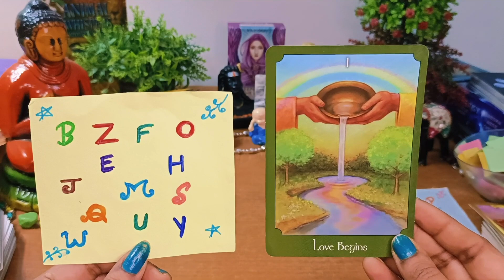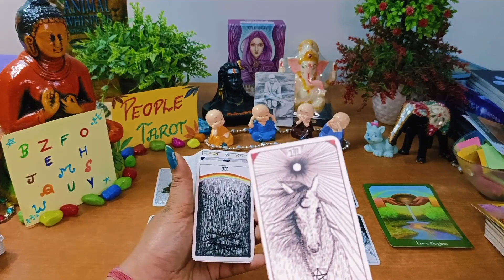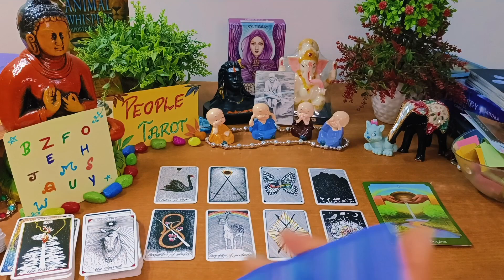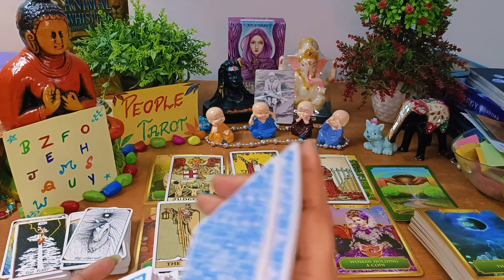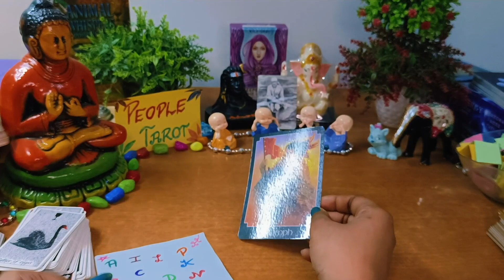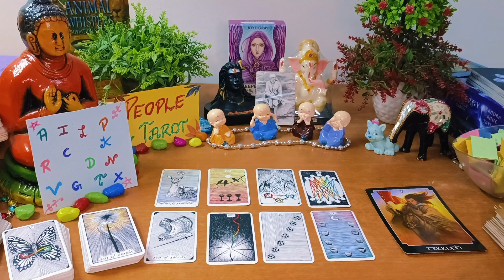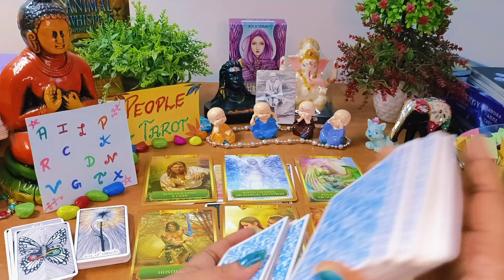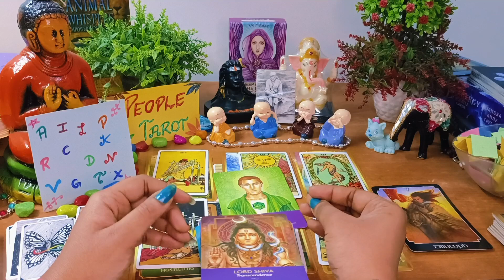🦄🦋Pick a CARD-🧿AAPKE JEEVAN MAI KONSI KHUSHIYAN AANE BALI HAI🕉️BLESSINGS COMING IN LIFE🎁People Tarot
✨💫For Paid Readings✨🌟
1 Question : 555 Rs.
2 Questions : 999 Rs.
4 Questions : 1444 Rs.

Intro : 0:00
pile 1 : 1:50 ( A - M)
pile 2 : 20:05 (N - Z)

Video Question:

future tarot
apka Bhavishaya
apki life kaisi hogi aane bale time mai
career reading
who is Obsessed with you tarot
who is coming your way tarot
who is coming in your life tarot
who will you marry
who will I marry tarot
111 tarot
1111 tarot
आपके जीवन में कोनसी खुशियाँ आने बाली माई
आपकी जिंदगी में कौन सी खुशियां आने बाली है
आपको क्या मिलने वाला है टैरो
कोंसी खुशखबरी मिलेगी आपको
कब खुशियां आएंगी मेरी लाइफ में टैरो
ਆਪੇ ਜੀਵਨ ਮਾਈ ਕਾਂਸੀ ਖੁਸ਼ੀਆਂ ਆਨੇ ਬਲੀ ਮਾਈ
ਆਪਕੀ ਜ਼ਿੰਦਗੀ ਮਾਈ ਕੌਂਸੀ ਖੁਸ਼ੀਆਂ ਆਨੇ ਬਲੀ ਹੈ
ਆਪਕੋ ਕਿਆ ਮਿਲਨੇ ਬਾਲ ਹੈ ਤਾਰੋ
ਕੌਨਸੀ ਖੁਸ਼ਖਬਰੀ ਮਿਲਗੀ ਆਪੋ
ਕਬ ਖੁਸ਼ੀਆ ਆਏਗੀ ਮੇਰੀ ਜਿੰਦਗੀ ਮਾਈ ਟੈਰੋ
آپ کی زندگی مائی کون سی خوشیاں آنے بالی مائی
آپکی زندگی میری کون سی خوشیاں آنے بالی ہے۔
آپ کو کیا ملنے والا ہے ٹیرو
کون سی خوشخبری ملے گی آپکو
کب خوشیاں آئے گی میری زندگی مائی ٹیرو
ആപ്കെ ജീവൻ മായ് കോൻസി ഖുഷിയാൻ ആനേ ബാലി മായ്
കോൻസി ഖുഷ്ഖാബ്രി മിലേഗി അപ്കോ
കബ് ഖുഷിയാൻ ആയേഗി മേരി ലൈഫ് മായ് ടാരോട്ട്
આપકે જીવન મૈ કોંસી ખુશીં આને બલી માઈ
આપકી જીંદગી મૈ કોંસી ખુશીં આને બલી હૈ
આપકો ક્યા મિલને બલા હૈ ટેરો
કોંસી ખુશખબરી મિલેગી આપકો
કબ ખુશીં આયેગી મેરી લાઈફ માઈ ટેરો
ఆప్కే జీవన్ మై కోన్సీ ఖుషియాన్ ఆనే బాలి మై
ఆప్కీ లైఫ్ మై కోన్సీ ఖుషియాన్ ఆనే బలీ హై
ఆప్కో క్యా మిల్నే బాలా హై టారో
కొన్సి ఖుష్ఖాబ్రి మిలేగీ ఆప్కో
కబ్ ఖుషియాన్ ఆయేగీ మేరీ లైఫ్ మై టారో
ஆப்கே ஜீவன் மை கோன்சி குஷியன் ஆனே பாலி மாய்
ஆப்கி லைஃப் மாய் கோன்ஸி குஷியான் ஆனே பாலி ஹை
ஆப்கோ க்யா மில்னே பாலா ஹை டாரோட்
கோன்சி குஷ்காப்ரி மிலேகி அப்கோ
கப் குஷியன் ஆயேகி மேரி லைஃப் மாய் டாரோட்